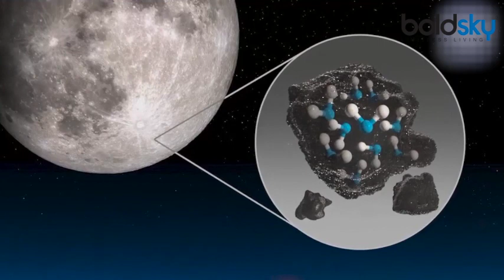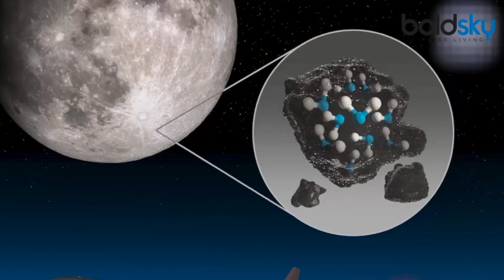NASA ने चांद पर ढूंढा पानी,देखिए कैसे चांद की सतह पर गिर रहा है पानी । Boldsky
The US space agency NASA has discovered water on the lunar surface. Water on the lunar surface has been discovered in the area where the sun's rays fall. This major discovery will not only give great strength to future manned missions to the moon. Rather, they can also be used for drinking and rocket fuel production.

अमेरिकी अंतरिक्ष एजेंसी नासा ने चंद्रमा की सतह पर पानी की खोज की है। चंद्रमा की सतह पर पानी सूरज की किरणें पड़ने वाले इलाके में खोजी गई है। इस बड़ी खोज से न केवल चंद्रमा पर भविष्य में होने वाले मानव मिशन को बड़ी ताकत मिलेगी। बल्कि, इनका उपयोग पीने और रॉकेट ईंधन उत्पादन के लिए भी किया जा सकेगा।